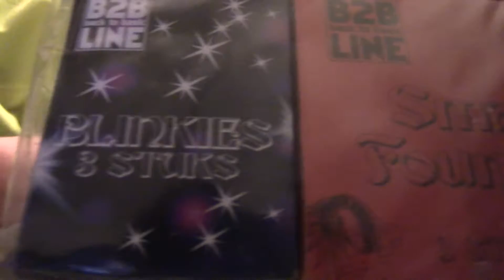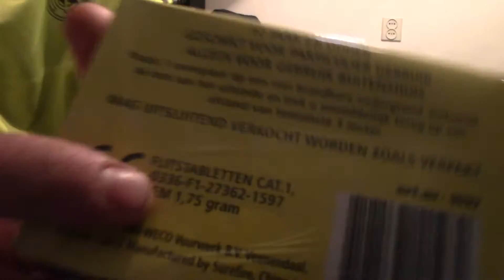BIG BAZAR VUURWERK [CAT1] + PRIJZEN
Bij Big Bazar geweest en hebben gewoon gepakt wat er lag.. Inclusief prijzen!

☢▼Volg mij !